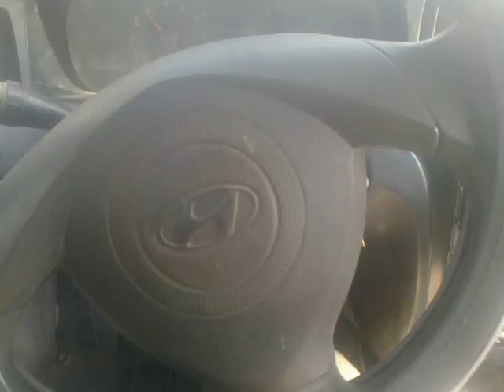kashif fast drive